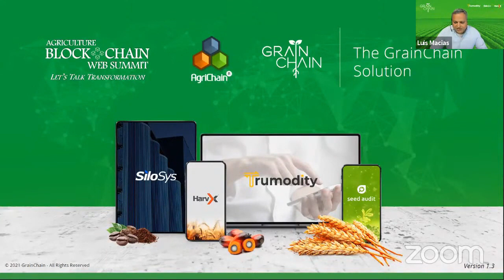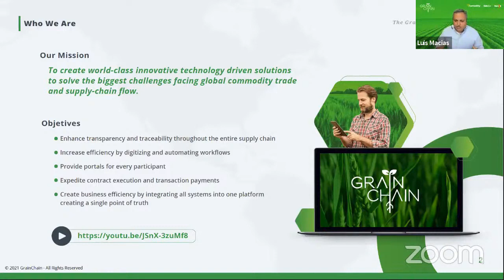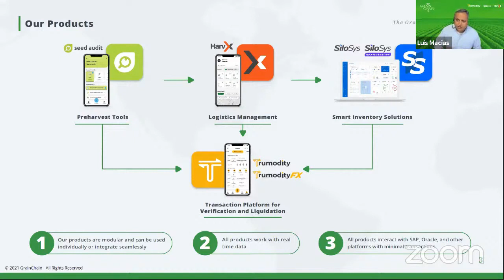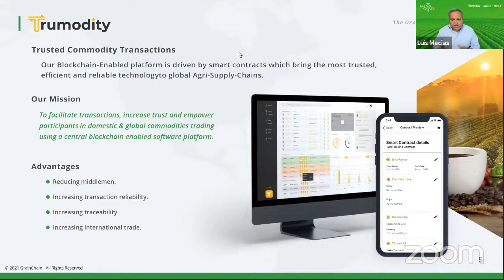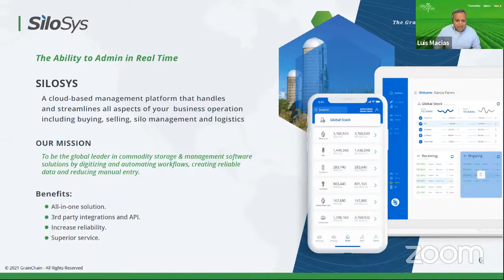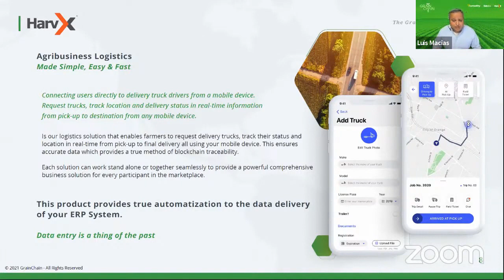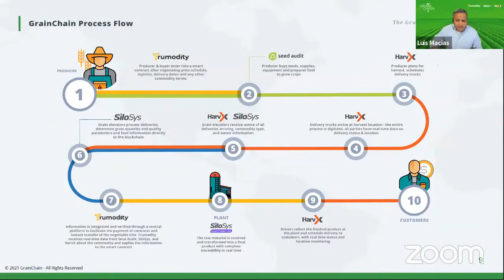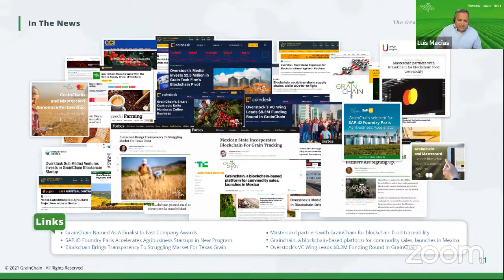Agriculture Blockchain Web Summit - Session by Luis Macias, CEO, GRAINCHAIN Mexico | USA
Luis Macias is an innovator and entrepreneur that has nearly 20 years of experience designing, inventing, and implementing technological solutions in the government, agriculture, and insurance sectors. Since 2013, when he founded and implemented SiloSys and developed GrainChain’s transaction platform using smart contracts, he has been focused on viable agricultural solutions. Luis brings an experienced, relentless commitment to enhancing the performance of business processes and mission-critical deployments to the team, and his pioneering leadership in the technology and agriculture sectors ensures that GrainChain will remain the leader in its market space.